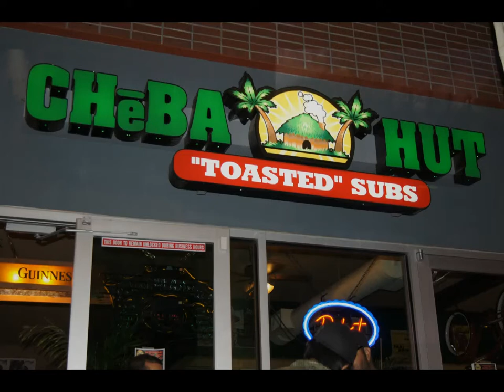Concepto Tambor 2